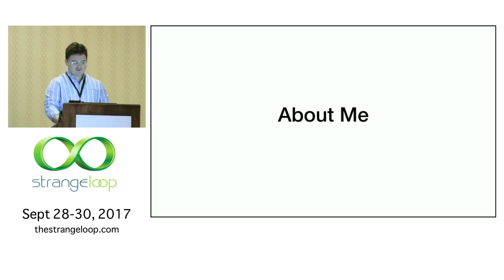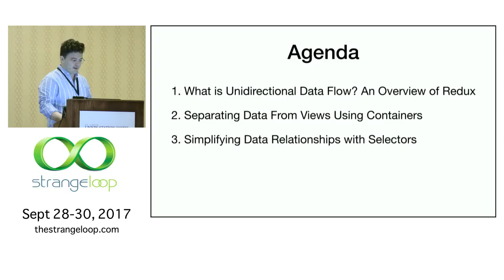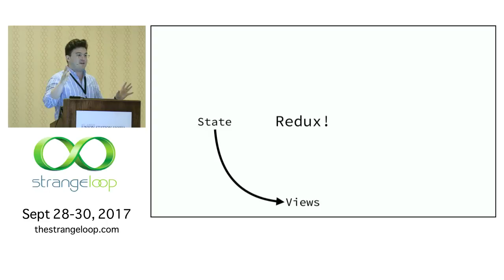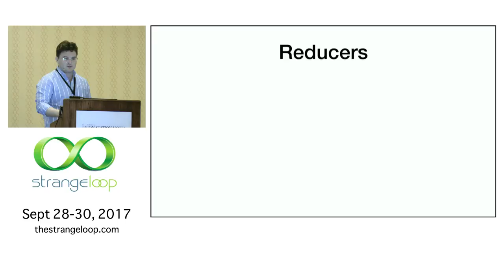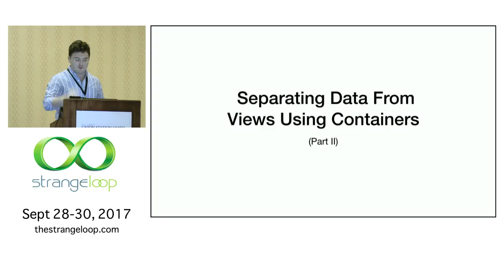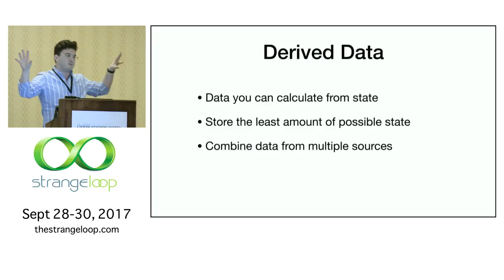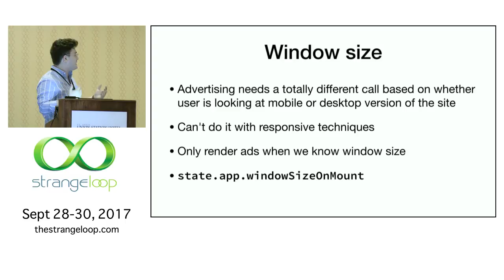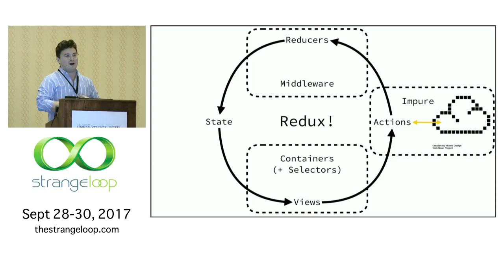"Redux: Architecting and scaling a new web app at The NY Times" by Juan Carlos Montemayor Elosua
In under a year, we scaled NYT Watching from being a brand new React web app to more than a million users per month. Our approach to Redux was a key part of this success, enabling us to manage complex data relationships in an iterative and functional way. In this talk, I will share our approach to implementing Redux for our app – what worked, what didn't, and the many tips and tricks that we've learned along the way.

Key takeaways: - Practical examples of how to organize and update data in your apps using actions and reducers - Why you should use containers to separate your data logic from your views - How to increase performance while simplifying data relationships with the use of selectors - How to deal with different product requirements (specs from Advertising, anyone?) and keep pesky business logic out of your views - When to perform location changes using Redux actions and why - How to integrate query parameters into Redux, and the benefits of doing so

Expect this presentation to use more boxes and arrows than code. I'll use real-world examples based on the challenges my team at The New York Times has faced in the past two years as we used Redux to manage and scale an increasingly complex app.

JC is a Senior Engineer in The New York Times' Beta team, where he leads the development of their TV and movie recommendations app, NYT Watching. Previously he worked as an iOS developer for NYT Now, a (now retired) aggregated-news app. JC has a BS in Computer Science degree from the Tufts University School of Engineering. Outside of work, he is an opera producer, a classically trained tenor, "studying" for a sommelier certification, and is always looking for new things to learn and do.